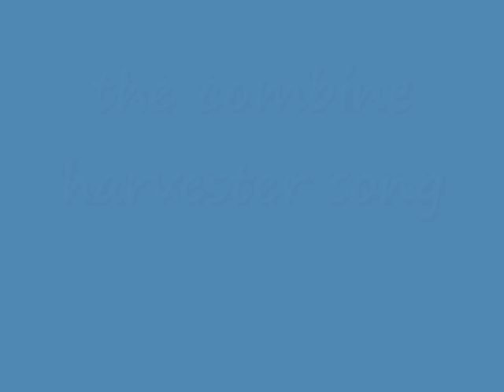the combine harvester song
HI THIS IS MY FIRST VIDEO ON YOUTUBE

I DO NOT HAVE ANY RIGHTS OFF  THIS SONG  THE  GROUP/BAND STILL OWN IT AND NOT ME